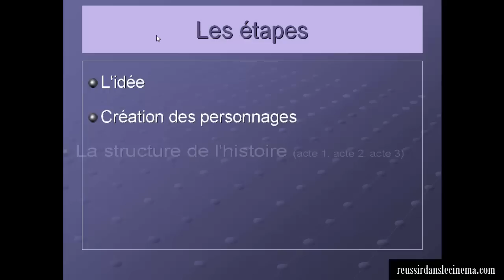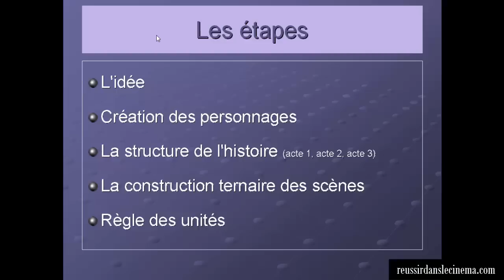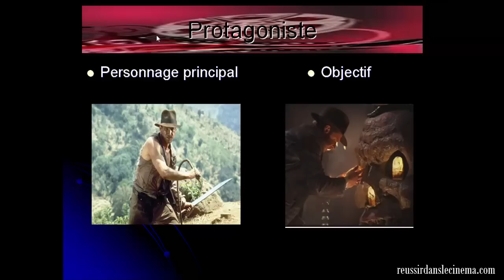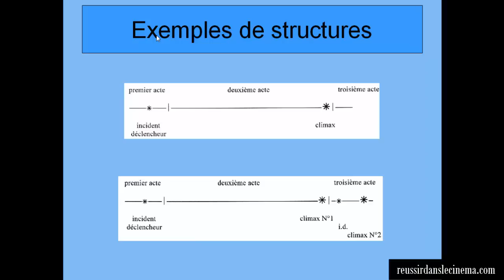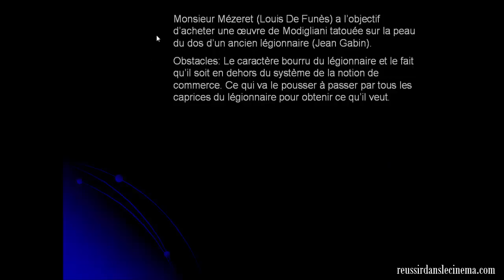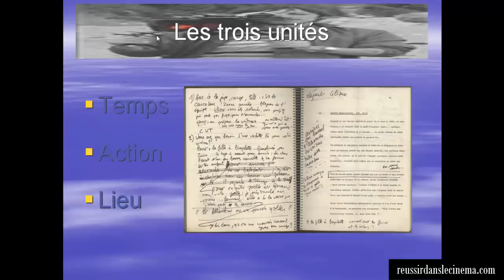Christophe WEIGERT - Comment écrire son premier scénario? version courte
Christophe WEIGERT du site Réussir dans le cinéma vous présente une vidéo rapide des règles de dramaturgie.